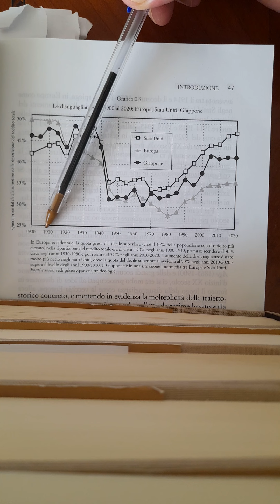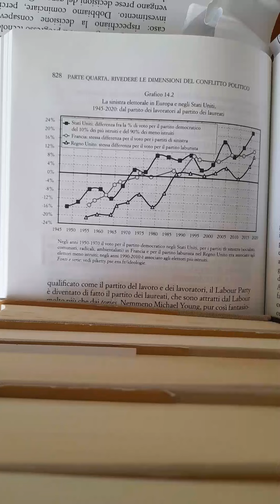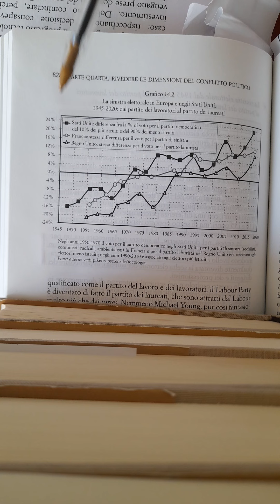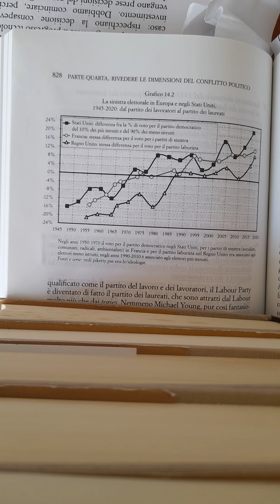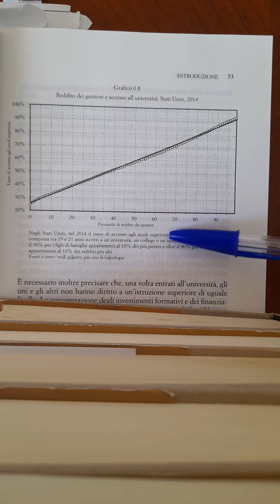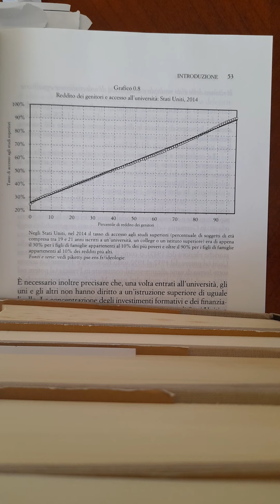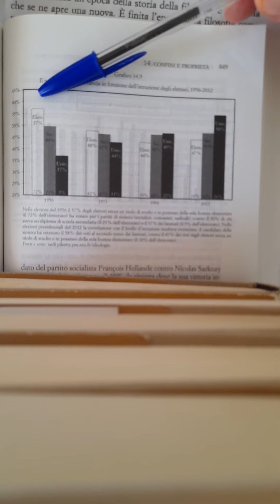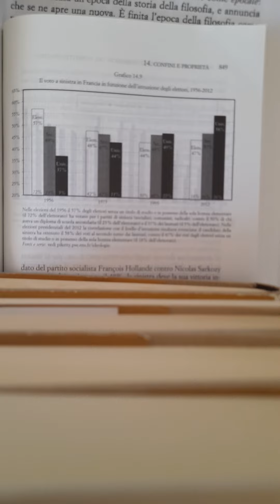Letta, PD e l'avvento di nuove disuguaglianze.